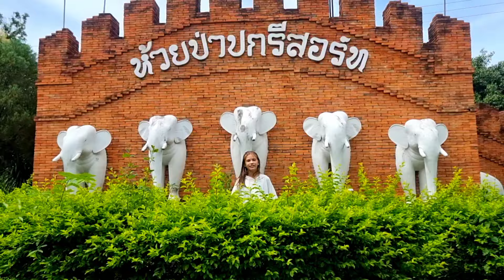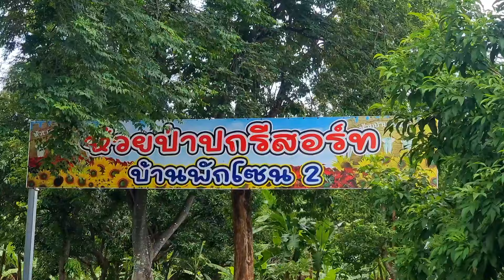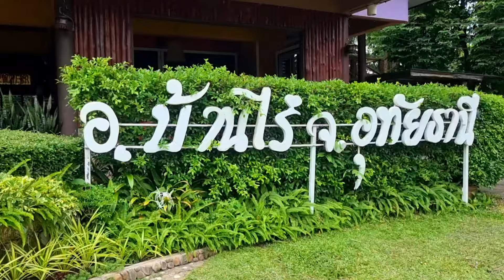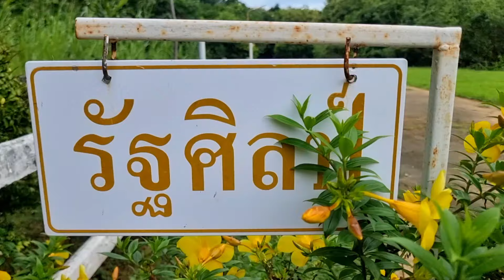สาเหตุที่ครอบครัวแม่เมย์มาพักในรีสอร์ทนี้ เพราะแบบนี้นี่เอง น่าอยู่มากๆ/Mommy May Tv